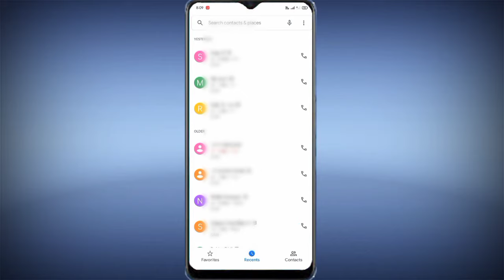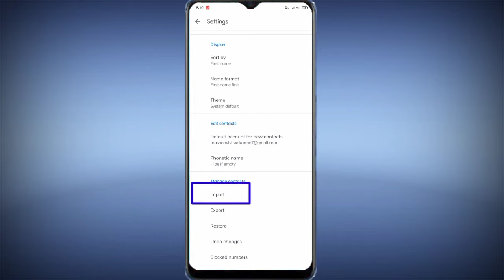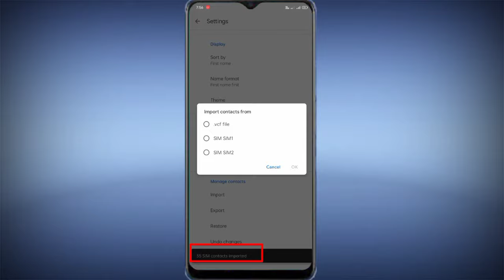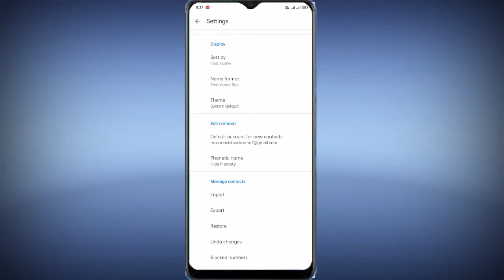Sim me save number Phone me nhi show kar rha hai || Sim Me save number kaise nikale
Sim me save number ko Phone me kaise dale || Sim Me save number kaise nikale

Hlw friends, es video me bataya gya h  ki
sim me save number Phone me show nhi krta h to us number ko kaise sho kr skte. Kisi bhi sim me save contact number ko apne phone me kaise la skte h..

aapko android tech se related koi bhi problem ho to aap comment me jrur btaye mai aapka problem ka solution jrur btaunga ...

Youtube.com/techr01

Content cover 👇👇👇

1. Sim me save number ko Phone me nhi show kar rha hai
2. Sim Me save number kaise nikale
3. Sim ka number Phone me kaise dale
4. sim card me save number ko phone me kaise laye
5. Sim me save number nhi dikh rha hai
6. Mobile me sim ke save number nhi dikh rha hai
7. Sim ke sabhi number ko phone me copy kaise kre
8. Realme mobile me sim ka number kaise nikale
9. Mobile me sim ka number show nhi kr rha hai
10. contacts copy phone to sim

Use Background music free copyrite on YouTube (music lover)
Content:-no copyrite (only for Tech R)